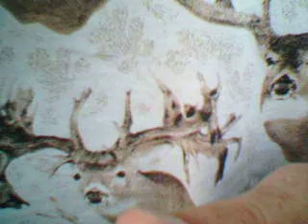SkyHawk sky cam video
Helmet cam strapped to a skyhawk RC airplane flying over bay city michigan middle grounds